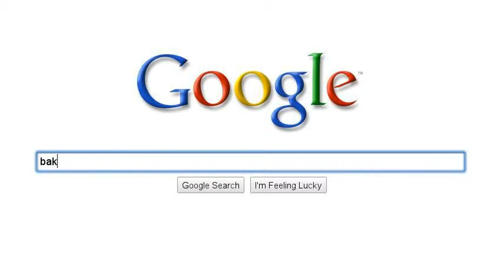What bakugan fans may search...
LOL it seems to be the trend with bakugan fans at the moment.